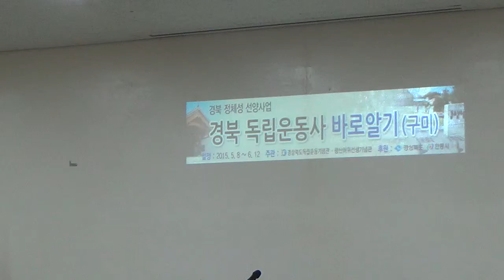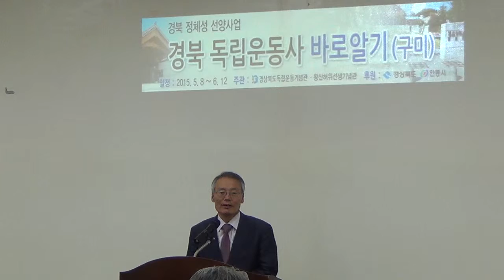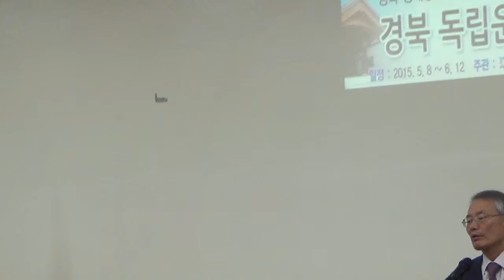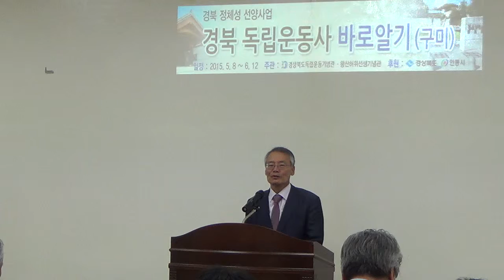[한국유통신문.com] 나라 정신 경북 독립운동사 바로알기 개강 및 오리엔테이션 현장-2015년 5월 8일-왕산허위선생기념관